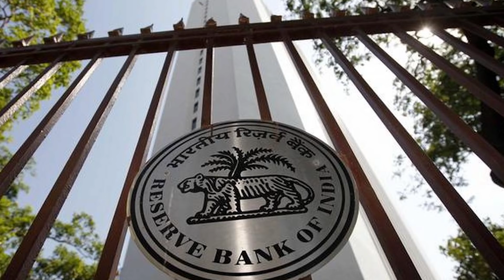ജൂണ്‍ 21 വരെ ലോക്ക് ഡൗണ്‍ നീട്ടി| ലോക്ക് ഡൗണ്‍ വാര്‍ത്ത| SAMAKALIKAM NEWS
ലോക്ക് ഡൗണ്‍ വാര്‍ത്ത

Samakalikam Vlog